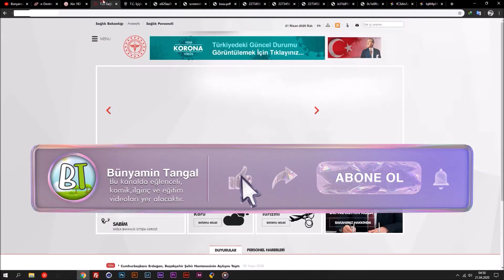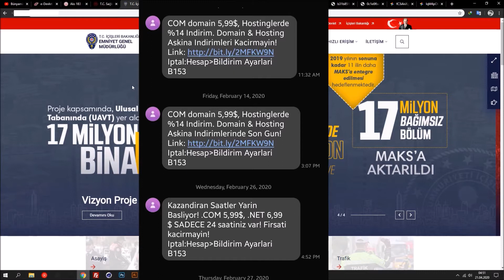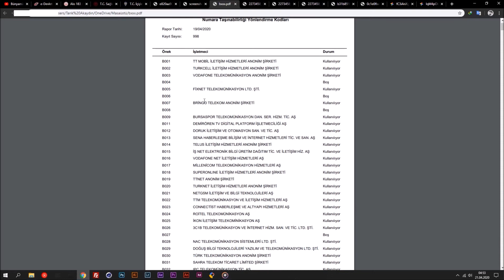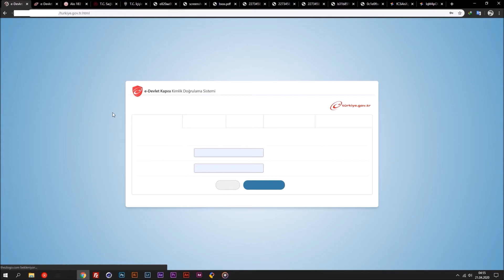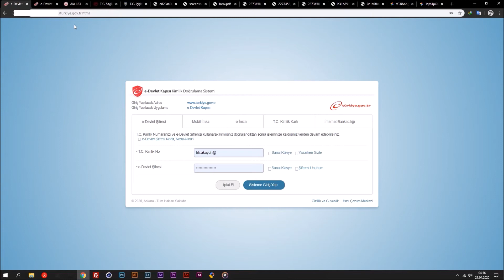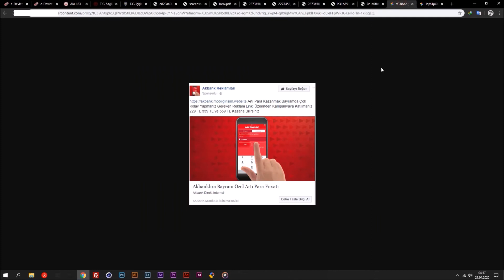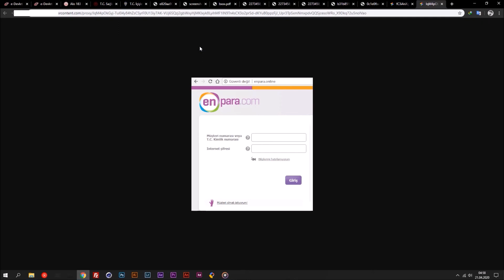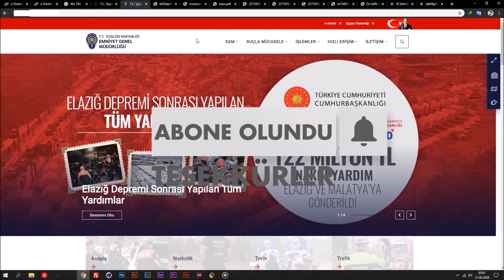Dolandırma Yöntemleri, Dikkat Edilmesi Gereken Noktalar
Bugün ki konumuz Dolandırma Yöntemleri, dikkat edilmesi gereken noktalar ve dolandırıldığımız taktirde yapmamız gerekenler.

Tüm operetörlere geçerli 20 GB bedava internet Ustelik evdekal kampanyasına özel 3 ay boyunca! Hemen uygulamayı yükle sende kazan : altta verilen linke kesinlikle tıklamıyoruz.Tıklarsak virüs telefonumuza yüklenir ve internet bankacılığı uygulaması yüklü ise uygulamaya girer sizin adınıza eft ve havele yapar.Siz bankaya gittiginizde banka sizin parayı gönderdiğinizi söyler ve hiç bir işlem yapmaz.Siz de doğal olarak hakkınızı aramak için adliyeye suç duyurusunda bulunmanız gerekir.Hakkınızı arayın.
Ne yazık ki kullanmış olduğumuz bankanın uygulamasını banka virüslere,trojenlere karşı önlem almadığı için mağdur olan her zaman gariban bir işçi oluyor.Bize söylenen gidin adliyede suç duyurusunda bulunun.

Takıldığınız, öğrenmek istediğiniz veya sorunuz varsa yorum kısmından belirtebilirsiniz. Tüm ekip olarak en kısa sürede yardımcı olacağız.